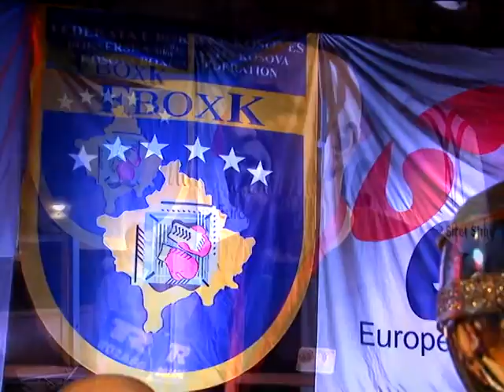Kampionati i boksit ne Kosove Part 1